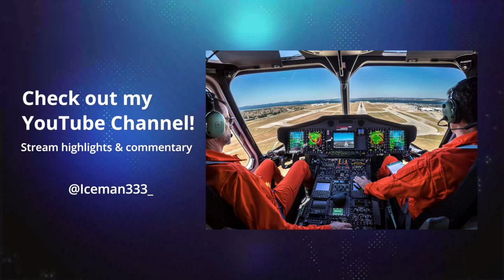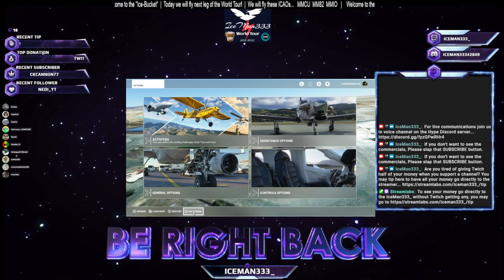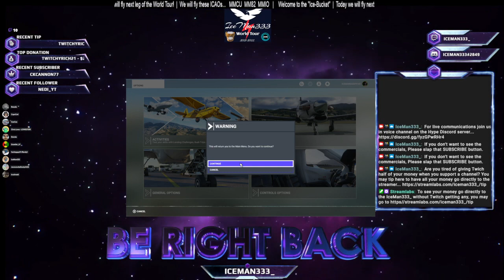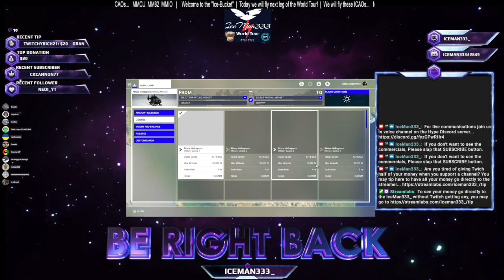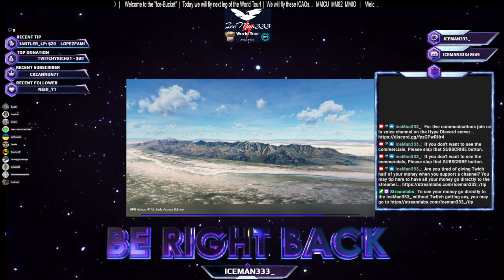[ICE333] World Tour Leg #73